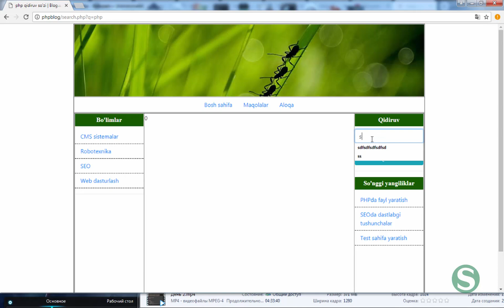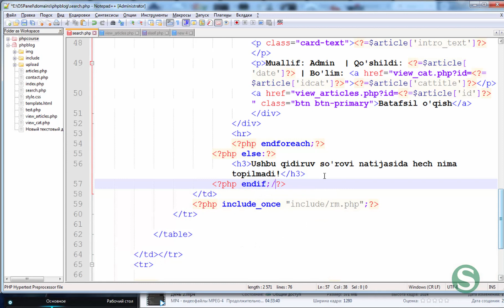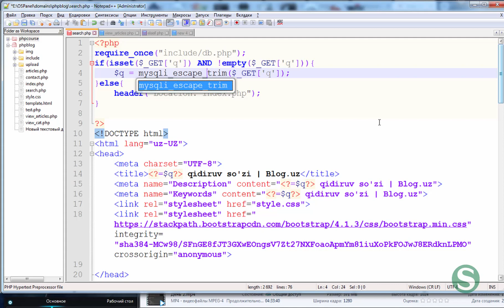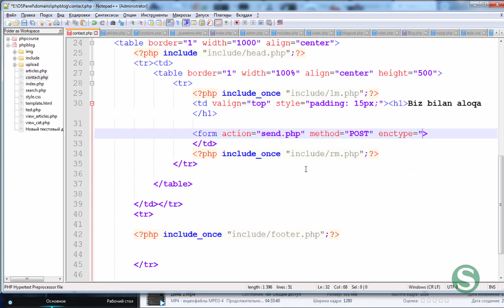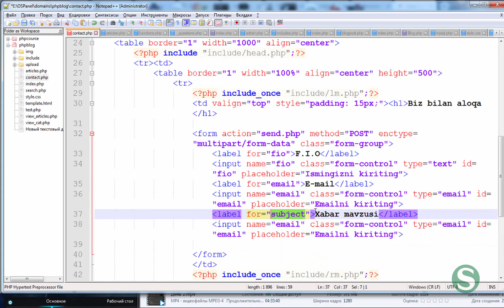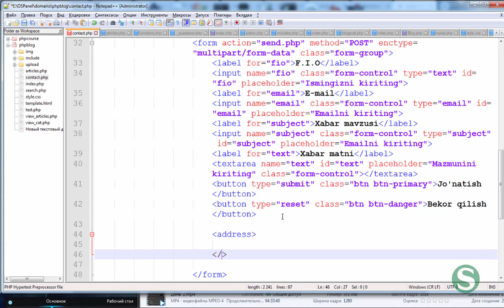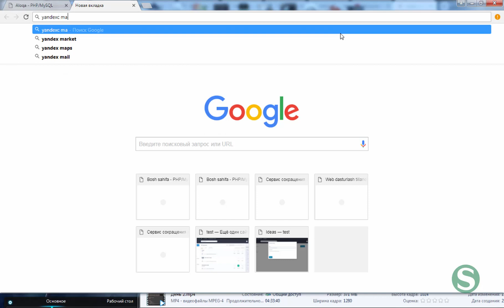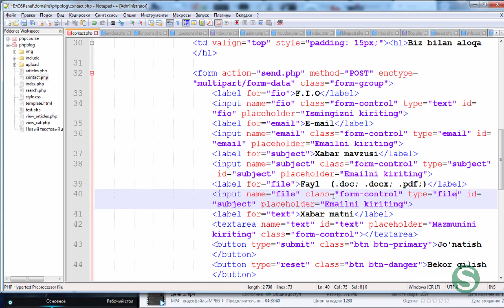#6 Kontakt sahifasini yaratish | PHP/MySQLda blog yaratish | Salohiddin Yoqubov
#6 Kontakt sahifasini yaratish va Eng so’nggi maqolalar| PHP/MySQLda blog yaratish

Ushbu maqolada biz qidiruvdagi xatoliklarni bartaraf etamiz va kontakt sahifani front-endini yaratamiz.